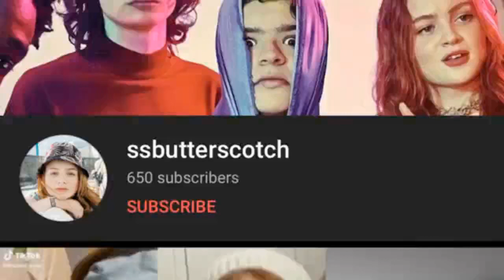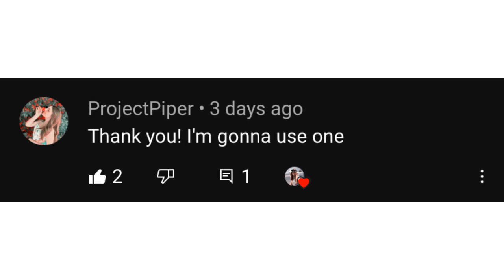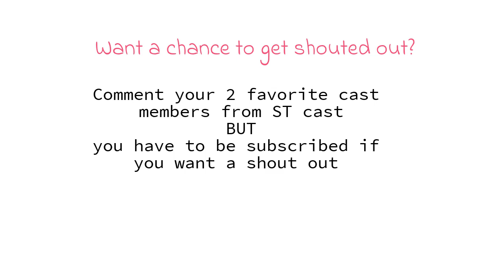Sadie Sink with fans part 2 + SHOUT-OUTS!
hii guys! thank you for so many views on my other sadie videos!
ill link them right here if you haven't watched them yet

what cast members do you guys want me to post more? also lmk if you like these type of videos, or if you have any video suggestions comment them!

Sub count: 1,093

editing softwares: kapwing; canva; videostar, imovie

if you read up to this far, comment your favorite youtube channel!